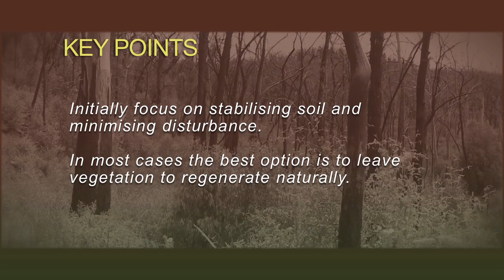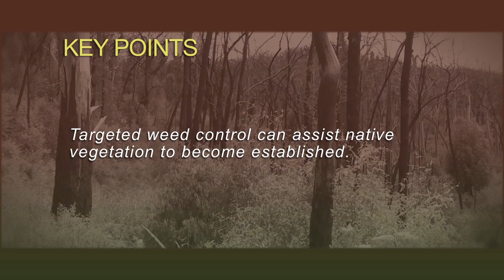Bushfire recovery on private land: native vegetation | Port Phillip & Westernport CMA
In this video, a local landholder along with ecologist Dr Randall Robinson from Victoria University describe how Victoria's 2009 Black Saturday bushfires affected native vegetation and how the vegetation has regenerated since the fires. They provide advice to landholders on how native vegetation should be managed after fire.

Key points:
- Initially focus on stabilising soil and minimising disturbances; in most cases, the best options is to leave the native vegetation to regenerate naturally
- Targeting weed control can assist native vegetation to restablish itself